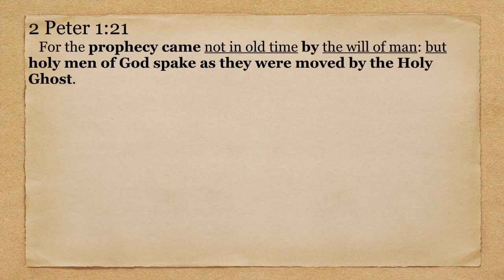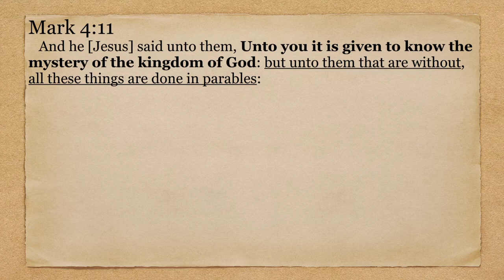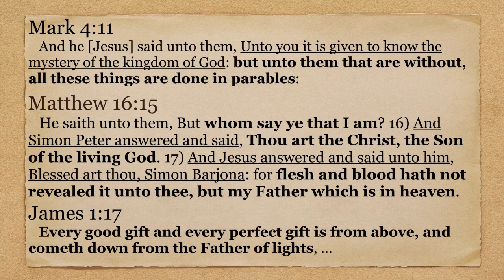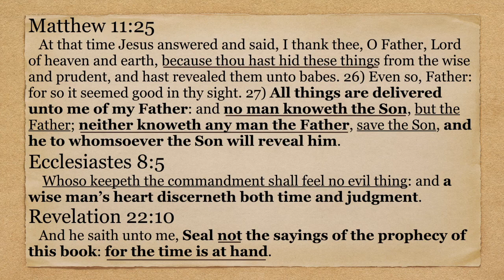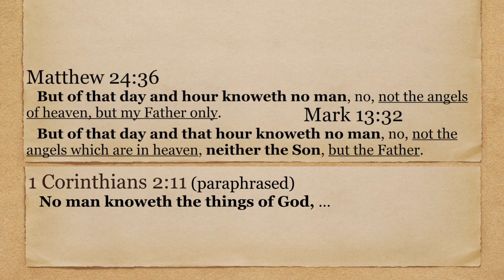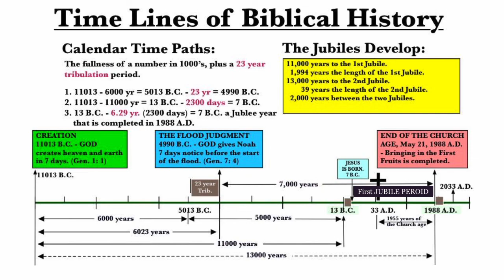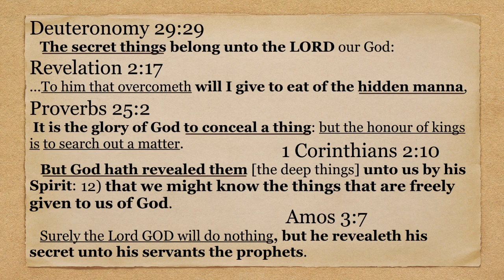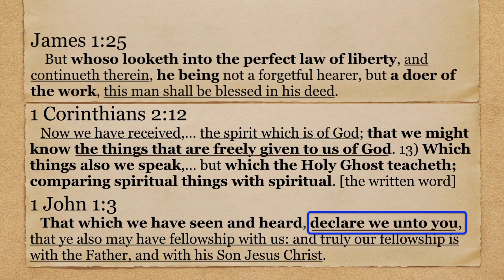How and to what degree and to whom does God reveal Himself?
This video is about the degree and to whom God reveals Himself. Excerpt from Daniel 2 Series, Part 6, dated 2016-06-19, by Chris McCann.